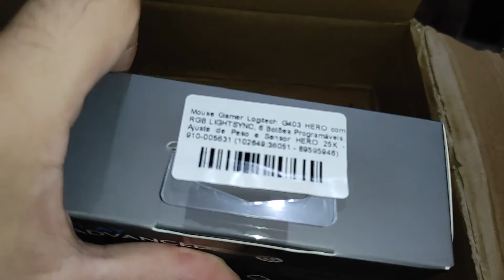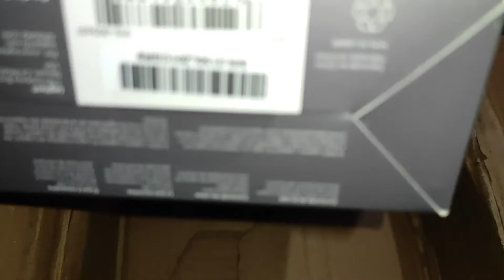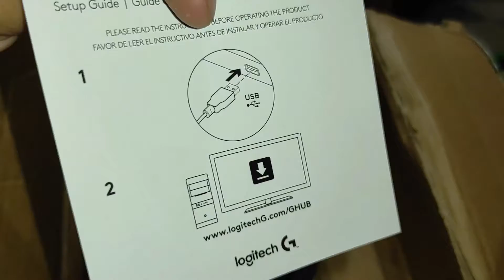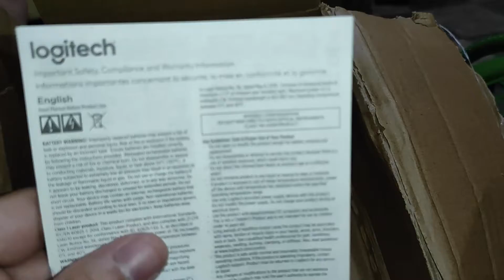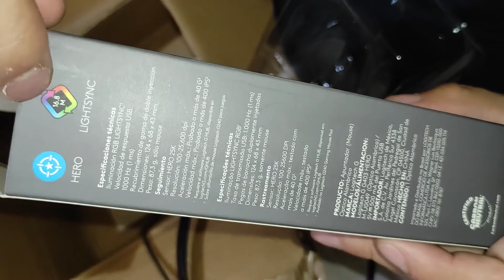UNBOXING MOUSE G403 LOGITECH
- Aperte o Play e divirta-se!